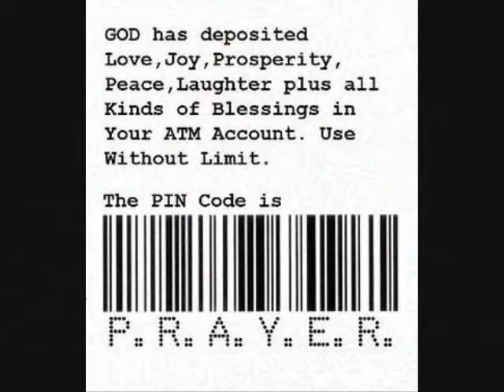Bonafied - Dream Remix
Bonafied Performing The Games.. Dream